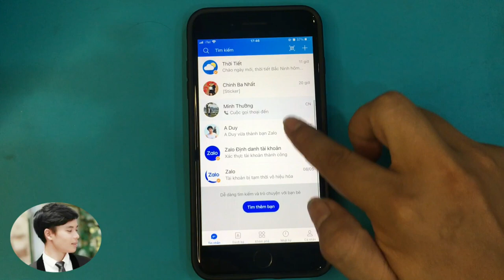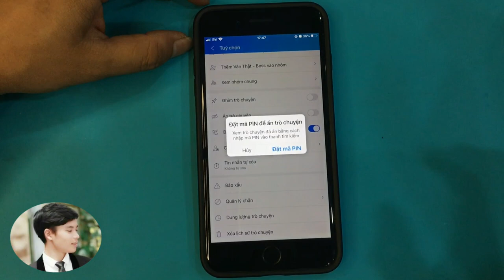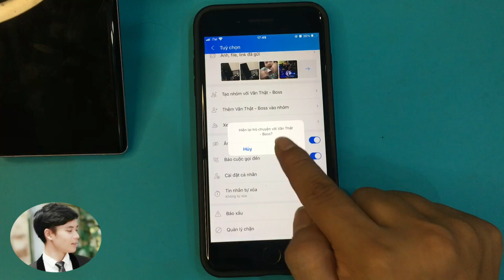Cách ẩn tin nhắn trên zalo , Đặt mã pin tin nhắn trên Zalo .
Cách ẩn tin nhắn trên zalo , Đặt mã pin cuộc trò chuyện trên Zalo .